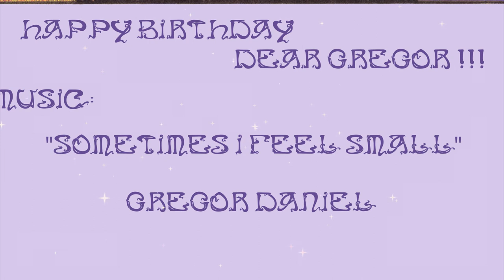ERROL LE CAIN’S CINDERELLA (Special Gregor Daniel’s Birthday)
For Gregory ♥ Happy Birthday !!!
With love from your friends,
Ernesto y Amalia

ERROL LE CAIN’S CINDERELLA  1972